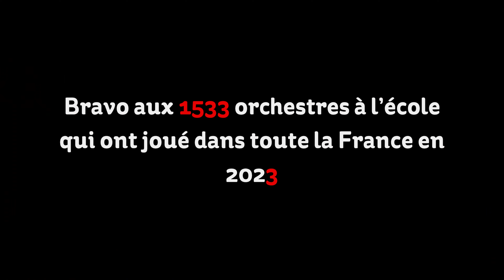Orchestre à l'École en 2023 ✨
Revivez l'année 2023 des orchestres à l'école 🎶

Réalisation : Gaëlle Magnien

Captations vidéo : L'équipe d'Orchestre à l'École, Paul Winling, Julien Monteaux, Ilias Bezzeghoud, Julien Boiteux, Jean-Marc Poirier, Hugo Depiero, Hugues Rollin

Œuvres :
- "Vieille Prière Bouddhique" de Lili Boulanger - Orchestre Lamoureux & OAE Suresnes
- Hymne national d'Ukraine - OAE Gorron
- "Oye como va" de Tito Puente - OAE Montereau-Fault-Yonne
- "Born to Groove" de Thomas Leleu - Thomas Leleu & OAE de Loos
- "C'est tout bête" d'Aldebert - Aldebert & OAE St-Florent-le-Vieil
- "Tirol Concerto - 2e mouvement" de Philipp Glass - Shani Diluka & OAE Evron/Gorron
- "La Foule" d'Edith Piaf - Gautier Capuçon, Jérôme Ducros & OAE d'Arles
- "Si vous m'aviez connu" de Gaëtan Roussel de Daniel Auteuil - Daniel Auteuil, Colin Russeil & OAE d'Arles
- "Uptown Funk" de Mark Ronson - OAE de Lavaur
- "Alors on danse" de Stromae - OAE de Lannemezan et Parsac
- "Toi tu fais ça bien" Edda bel abysse & OAE de Grez-en-Bouère
- "Caravan" de Duke Ellington, Juan Tizol et Irving Mills - OAE de Vivonne
- "Spatza Dance" d'Etienne Perruchon - OAE de Moissy-Cramayel
- "L''importance de l'hiver" de Debout sur le Zinc - Simon Mimoun & OAE de Mantes-la-Jolie
- "City of Stars" Justin Hurwitz - OAE de Gorron
- "Sugarcane" de Sorg & Napoleon Maddox - OAE de Montbéliard & Audincourt
- "Hallelujah" de Leonard Cohen - Gautier Capuçon, Jérôme Ducros et OAE de Livron-sur-Drôme
- "Red and Black Light" d'Ibrahim Maalouf - Ibrahim Maalouf & OAE de Dunkerque

Sélection non exhaustive parmi les 84 événements de 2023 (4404 enfants touchés) et les 90 inaugurations d'orchestres ! Bravo aux 1533 orchestres à l'école de toute la France ❤